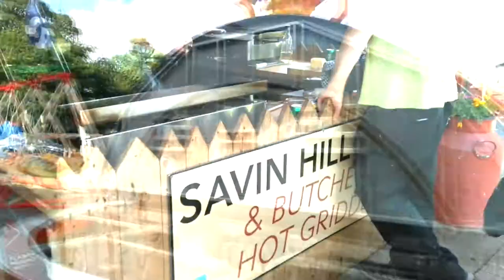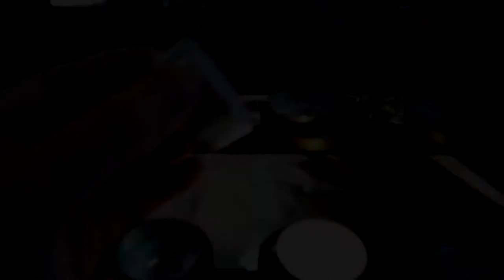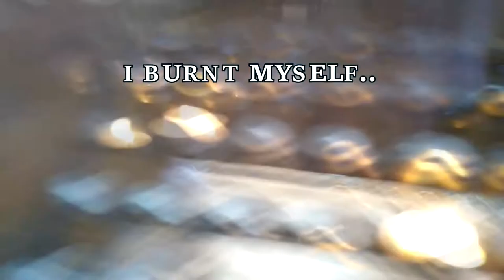DAY 2 - HEXHAM VLOG.